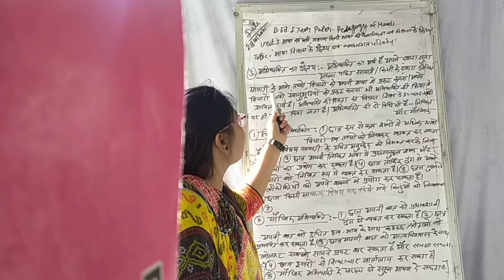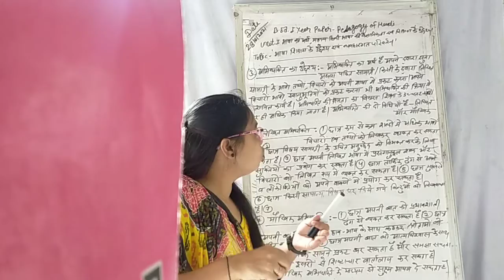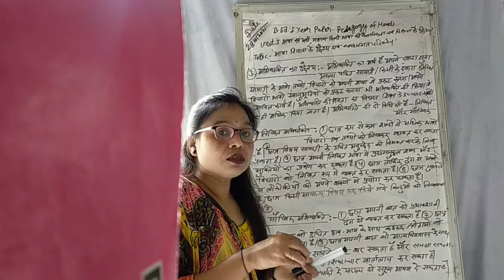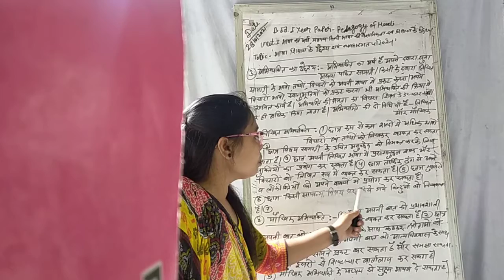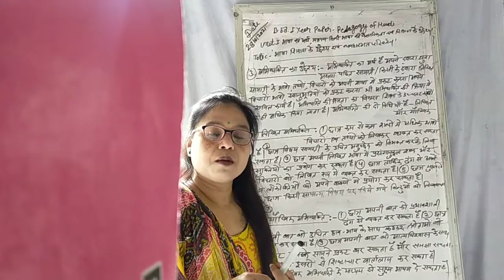B.Ed 1year paper pedagogy of Hindi literature By Monika Nama 28/6/2021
unit1 Bhasha ka arth mhatv or hindi bhasha ki vegyanikta avm shikshn ke uddesya Topic Bhasha shikshan ke uddeshya AVN vayhvahgat Parivartan (3)